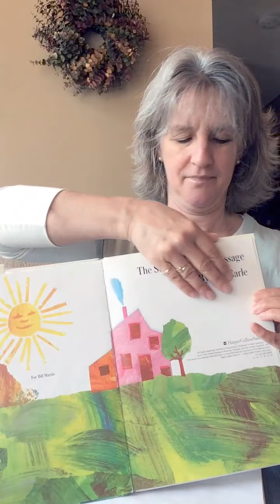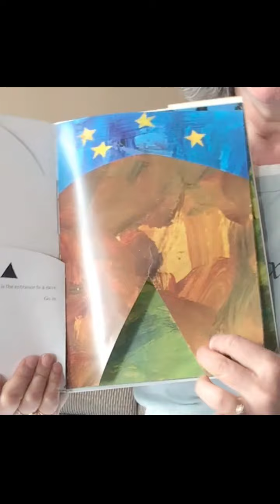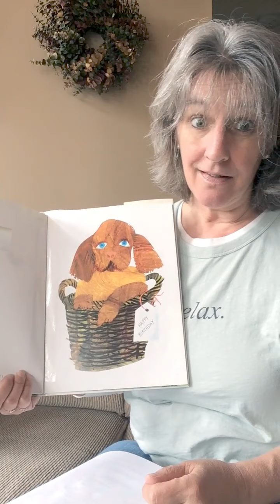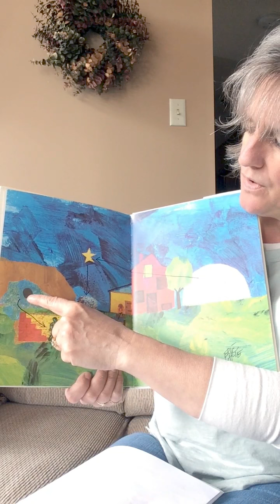The Secret Birthday Message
Teacher Vicki reads a story about a secret message Tim gets for his birthday.